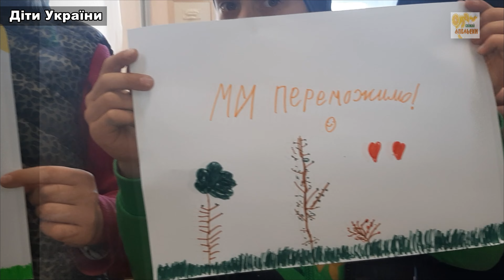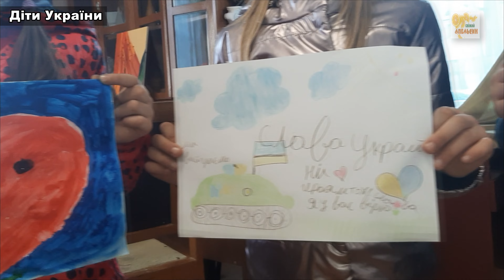Діти України - за мир! |Children of Ukraine for peace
Діти розповідають, як сильно люблять свою рідну Батьківщину, а також діляться своїми роздумами про війну в Україні.

Проект створено спільно із Русланом Плієвим, Оленою Гуленко та вихованцями гуртків Центру дитячої та юнацької творчості.

Перемога буде за нами! Тримаймо стрій!

Будь  в курсі головних подій навколо разом з нами.